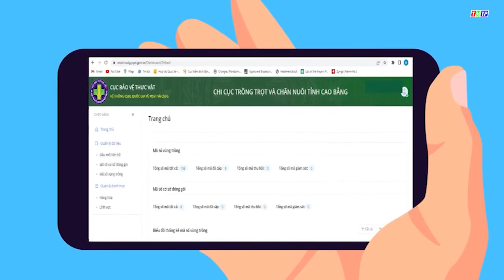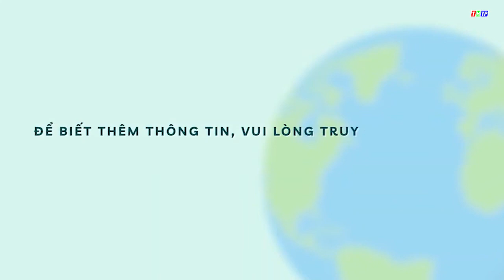QUY TRÌNH THU HỒI VÀ KHÔI PHỤC MÃ SỐ